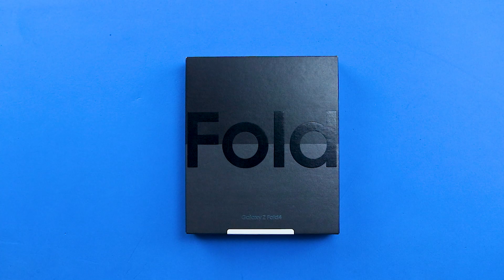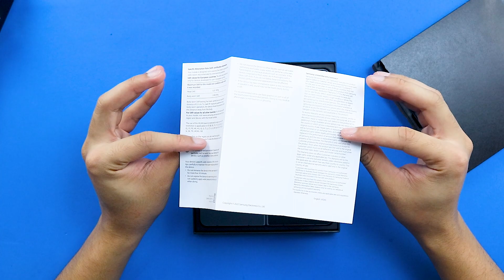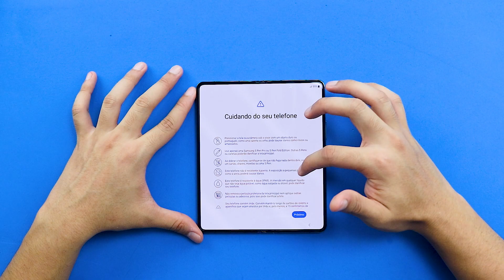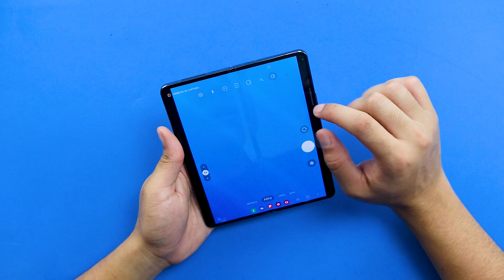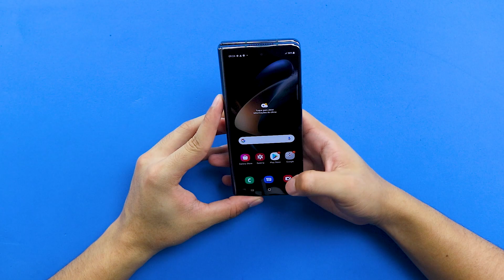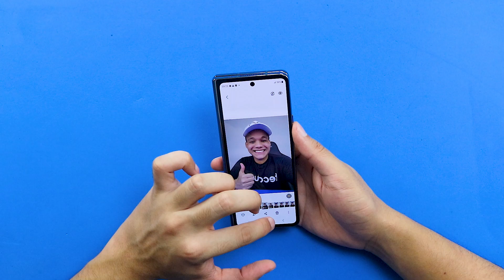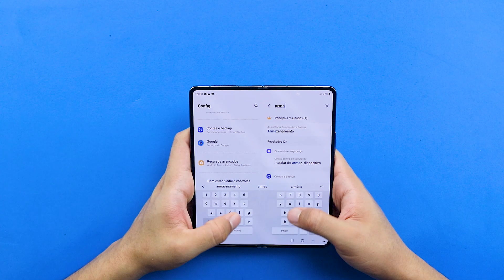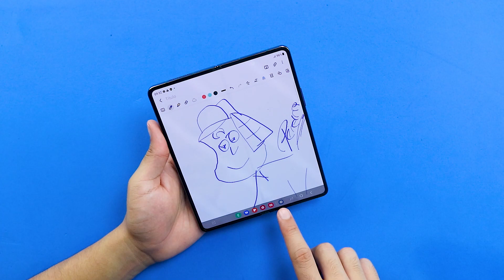ELE CHEGOU! GALAXY Z FOLD 4 - PODEROSO e MUITO BONITO | AINDA VALE A PENA EM 2023? UNBOXING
Galaxy Z Fold 4, o smartphone dobrável da Samsung que é muito poderoso. Hoje, iremos fazer o unboxing do Samsung Galaxy Z Fold 4 que é um smartphone focado para você que gosta de produtividade. Mas será se vale a pena comprar o Galaxy Z Fold 4 em 2023? Se você é novo no canal, não deixe de se inscrever para acompanhar as novidades.

💥 ENTRE EM NOSSOS GRUPOS DO TD OFERTAS 💥

- Eu sou o Guilherme